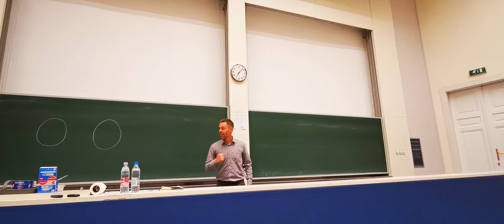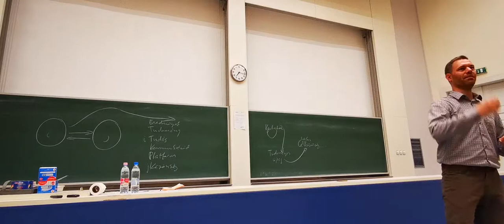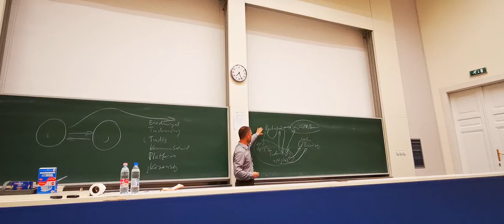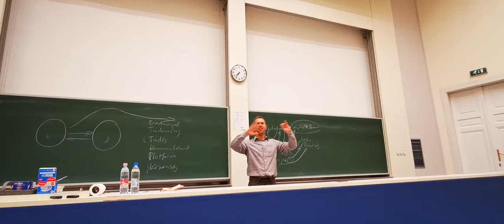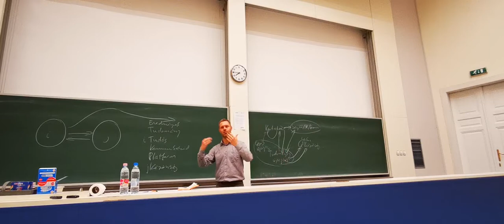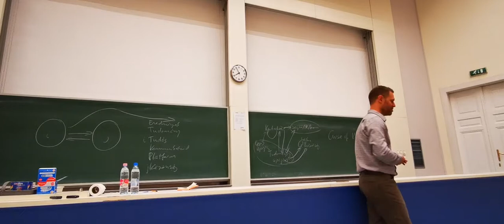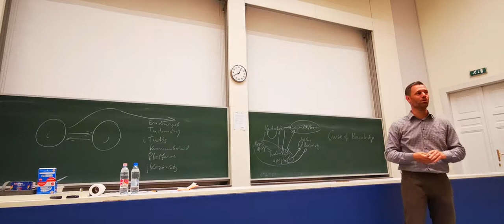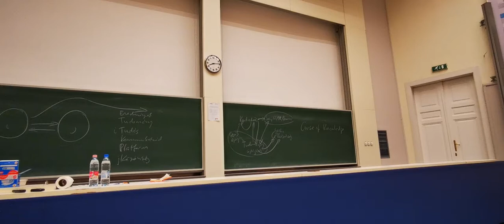BME, Szent-Györgyi Albert Szakkollégium, tudománykommunikáció